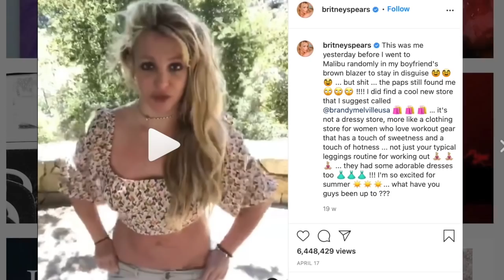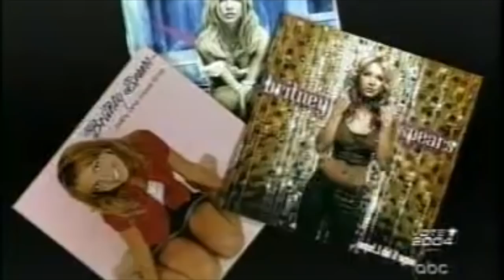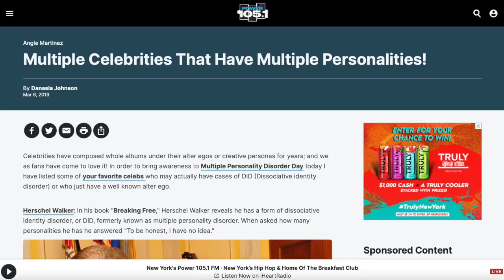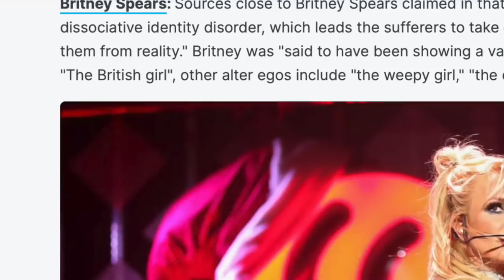What The Ruthless Diane Sawyer Interview Tells Us About Britney Spears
In this video we watch 21 year old Britney Spears respond to Diane Sawyer's vicious questions and get some revelations about the kind of person Britney was then and why the need for a conservatorship seems to make no sense.

I have done extensive research on narcissism and the effects of narcissistic abuse. I work as a coach specifically with people who have experienced an abusive relationship.